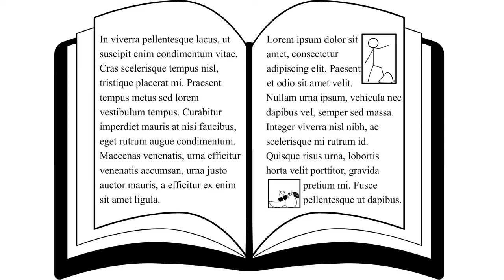Lorem Ipsum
Grade 10 student Luka R explores cel-animation in this tribute to lorem ipsum